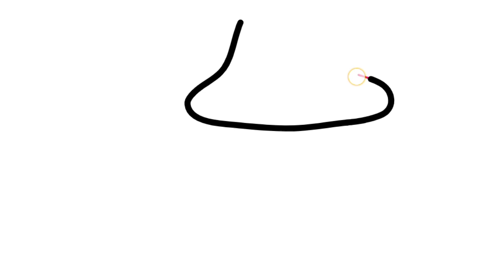A cap,muchhe and sunglass drawing easy step by step#ranieasydrawing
A cap,muchhe and sunglass drawing easy step by step